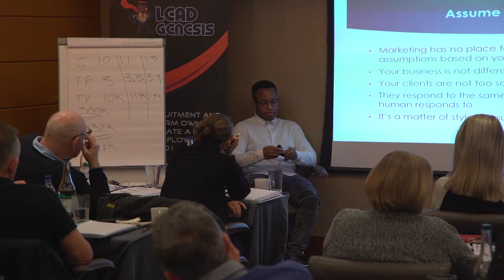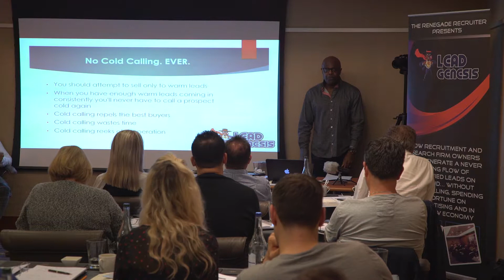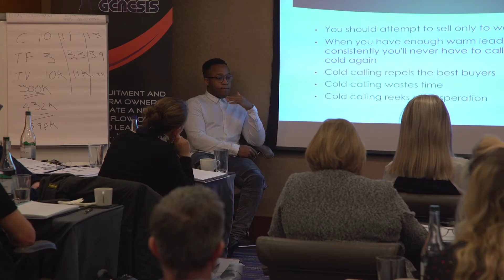Why MOST Recruitment and Search Business Owners Should Never Cold Call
Terry and Drew Edwards talk about why Recruitment and Search Business Owners should never cold call and what to do instead.